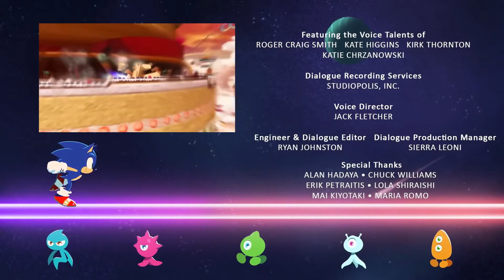AYO METAL GOTTA CHILL SONIC COLORS RISE OF THE WISPS PART 2 REACTION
IM TOO HYPE FOR THIS GAMMMMME